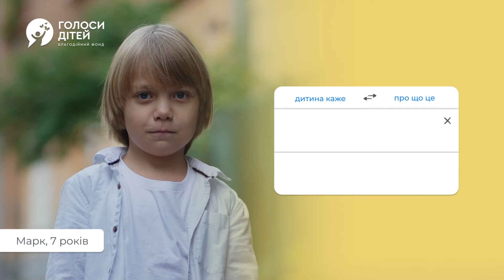"Хочу повернутися до бабусі в Лисичанськ". Чуєш, про що це?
Марк родом з Лисичанська Луганської області. Він сумує за своєю домівкою та бабусею з дідусем, які лишились там. Він хоче якнайшвидше до них поїхати. Про це він розповів нам у рамках просвітницької соціальної кампанії «Чуєш, про це?».

Благодійний фонд «Голоси дітей» розпочав Всеукраїнську соціальну кампанію, яка закликає батьків чути своїх дітей, коли вони говорять про важкі переживанням, пов’язані з війною. Героями соцкампанії стали реальні діти з різних регіонів країни, які розповіли власні історії проживання війни. Білборди, ролики на телебаченні, радіо в громадському транспорті розмістили вже в 13 областях.

ПРИЄДНУЙТЕСЯ ДО НАШИХ СПІЛЬНОТ В СОЦМЕРЕЖАХ:
                    voicesofchildren.ua  (українською)

З початку війни в Україні мільйони дітей або покинули країну, або стали внутрішньо переміщеними особами. Сотні дітей загинули, ще більше отримали поранення. Діти України🇺🇦 потребують допомоги та захисту.